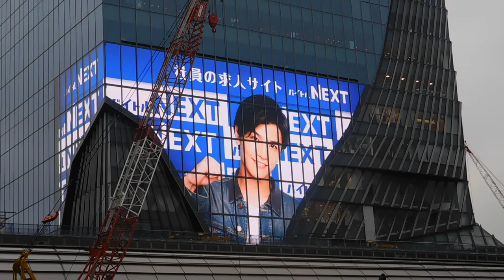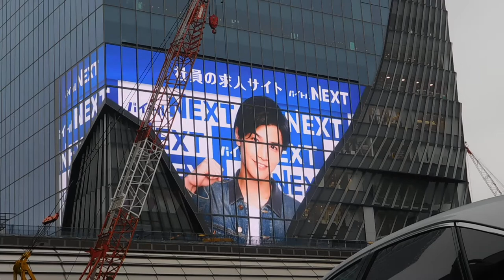渋谷スクランブルスクエア20191221外壁映像DSCN9701